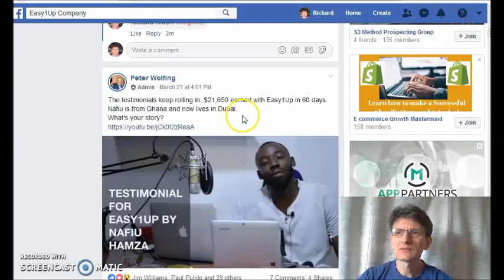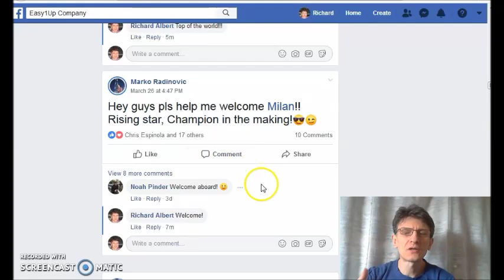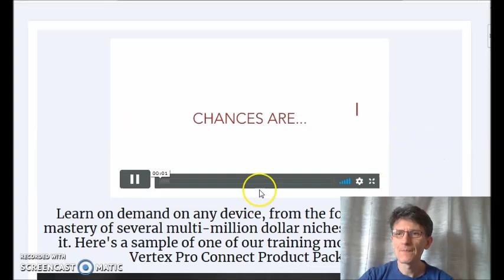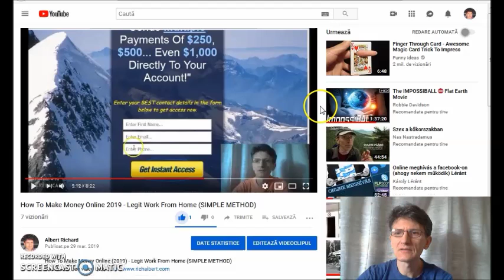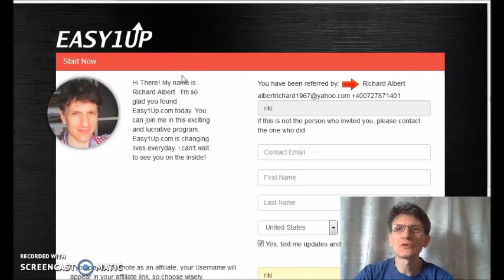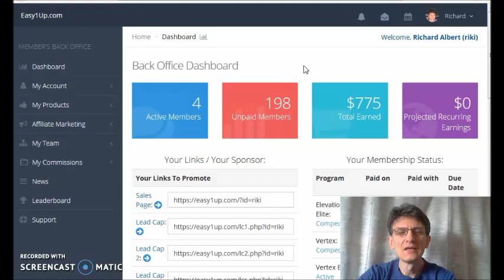How To Make Money Online[2019] - Earn Money On Your Phone or Computer (PROOF)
In this video, I will show you a LEGITIMATE way to make money online in 2019.

How this works?

how to,
make online,
make money online,
make money,
testimonials
TESTIMOMIALS

how to,
make online,
make money online,
make money,
Make money online daily 2019,
Make money online today,
Make money online opportunities,